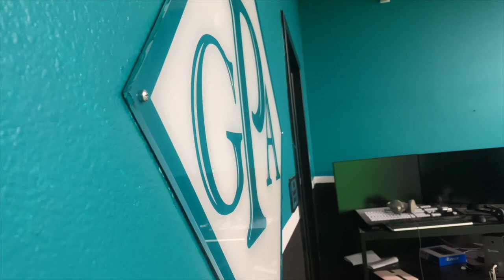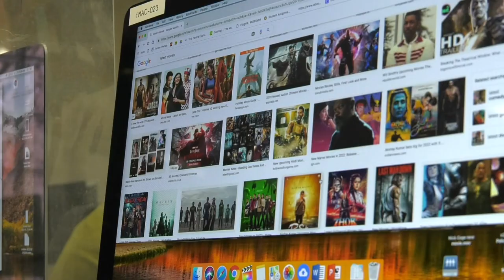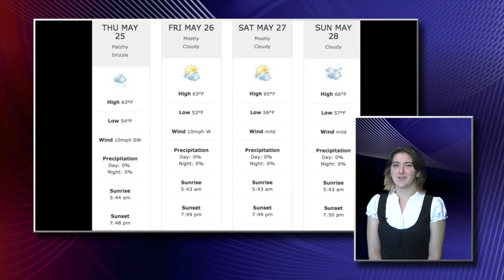GPATV 6 1 2023